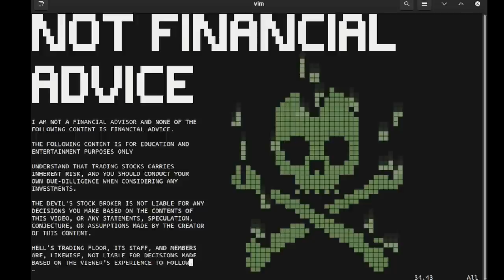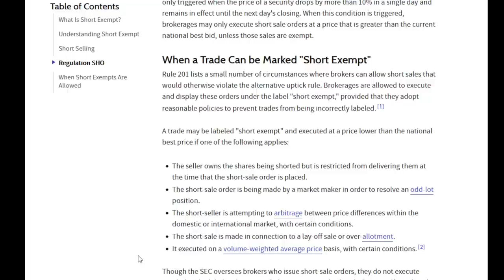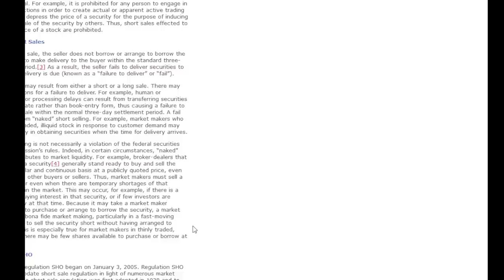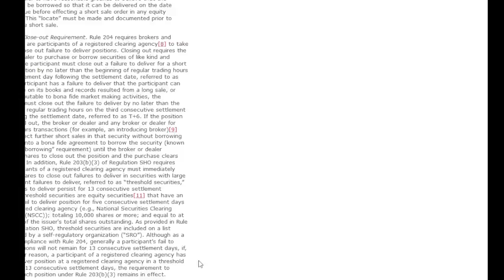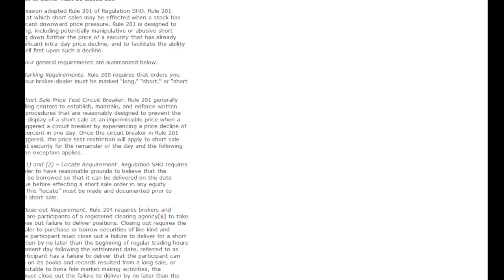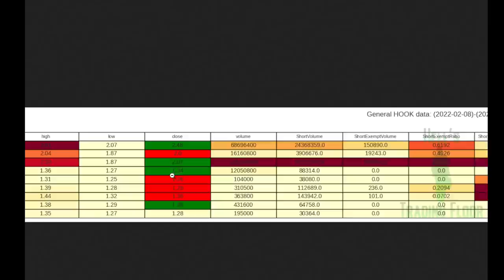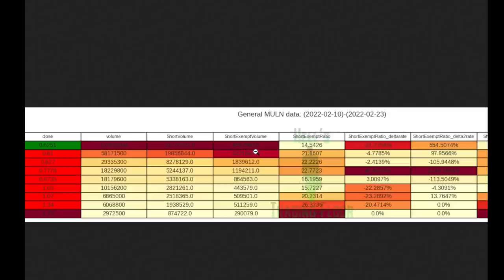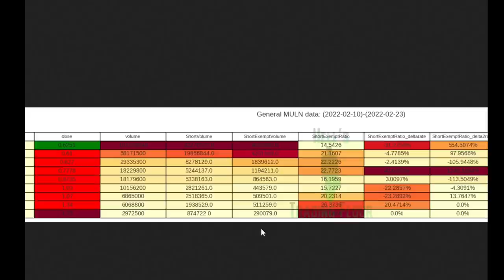Short Exempts and REGSHO Explained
This video is a detailed explanation of what Short Exempts are and their role in the Regulation Short (REGSHO) filings issued by the SEC to regulate short selling and naked shorting.

This video is meant to educate others on the relationship between market makers and broker dealers as well as explains their uses and abuses of short exempts in the market.

At the end of the video, there is a brief explanation of how retail can use short exempts to their advantage in an effort to identify and combat fraud in the markets.